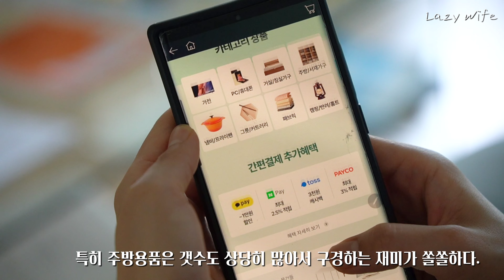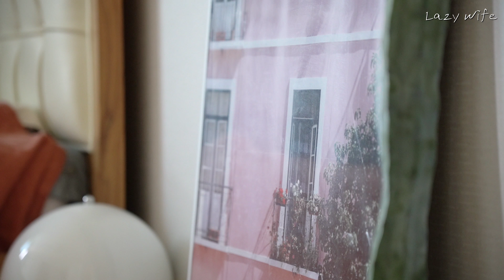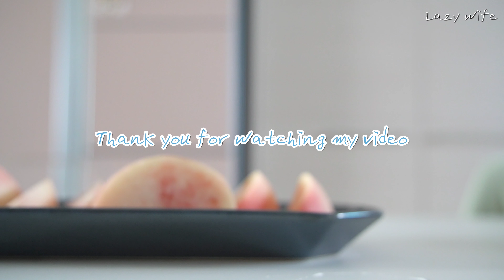SUB) 💋 유튜브는 아무나 할 수 있지 | The way for independent life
안녕하세요?
저는 Lazy wife입니다. 👩‍💼
먹고 놀고 마시는 것을 좋아하는 나태한 주부의 일상을 그릴거예요.
앞으로 잘 부탁 드립니다 :)🙏🙏🙏🙏

+ 참고로 영상 속 오늘의 집  [ 리퍼마켓 ] 이야기는 지극히 개인적인 견해이며,

🍳 스테인레스 팬 사용방법

1. 중불에 3~4분 정도 예열한다.
2. 물을 소량 넣었을때 물방울이 되어 굴러다니는 지 확인한다.
3. 예열했던 팬에 오일을 넣고 최대한 약불로 1분간 줄인다.
4. 그 후에는 신나게 쓴다.^^